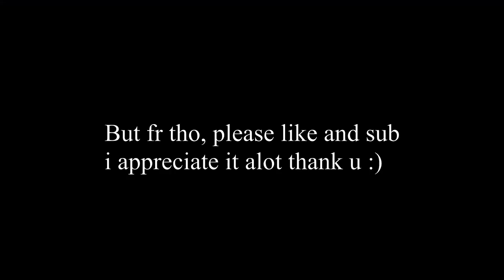ROCKET LEAGUE SEASON 3 IS AMAZING!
Rocket League season 3 is so lit. I think this is my favorite season by far. Hopefully you guys enjoyed the video! make sure to like and sub i appreciate that alot! :)

Animal crossing lofi

Noah boat- feel this good

Adventure music

PLEASE LIKE AND SUB THANK U SM!!